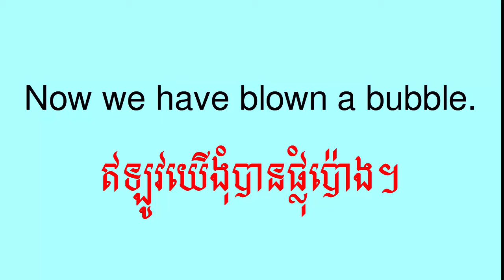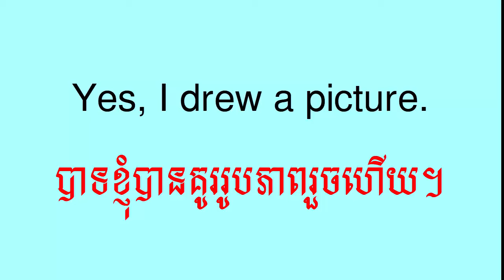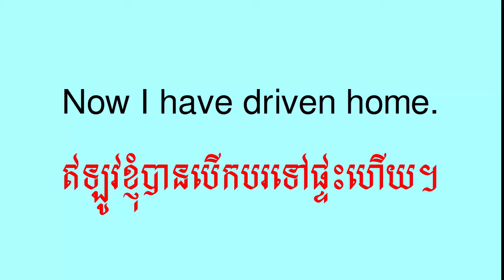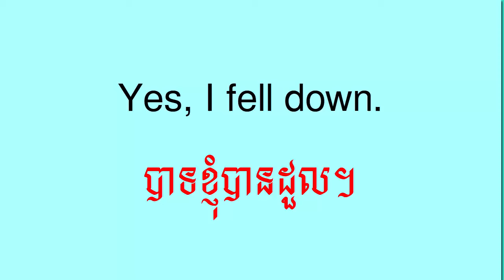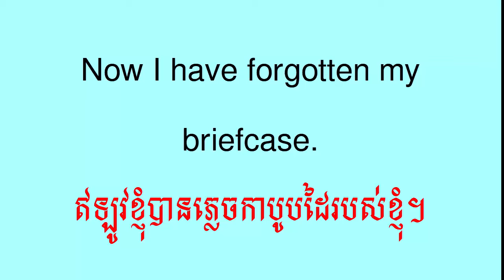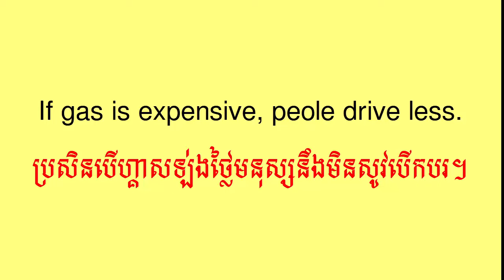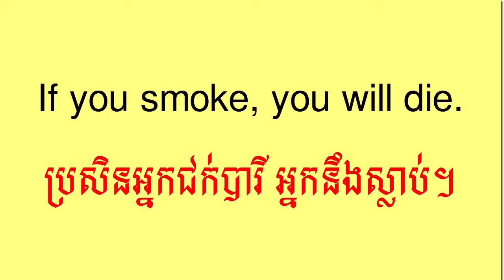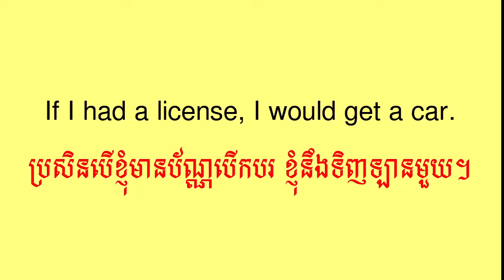Study English Khmer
Study English Khmer សិក្សាភាសាអង់គ្លេសខ្មែរ